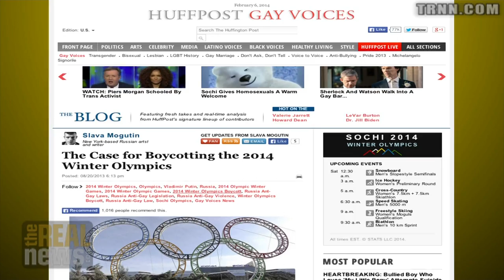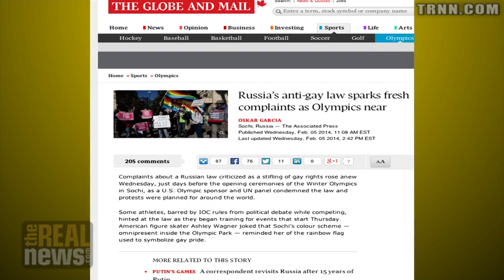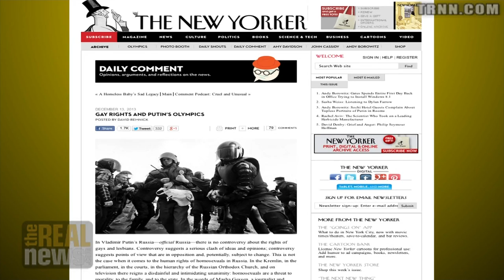2014 Winter Olympics Under Cloud of Anti-LGBTQ Violence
Slava Mogutin:  Sochi Olympics can serve as a platform to challenge discrimination, violence and intimidation targeting Russia's LGBTQ community